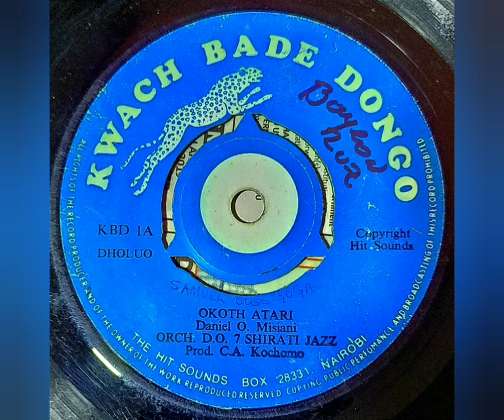Orch. D.O. 7 Shirati Jazz (Daniel O. Misiani) - Okoth Atari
Sello: KWACH BADE DONGO - KBD-1A Hit Sounds
Formato: Vinil-Lp 45 RPM
País: Kenya
Año: 1976
Estilo: Dholuo